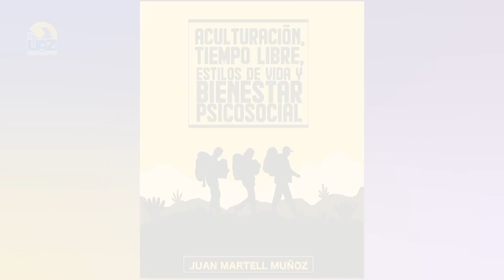Aculturación, tiempo libre, estilos de vida y bienestar psicosocial.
📚📖 🔵Multiverso UAZ🟡